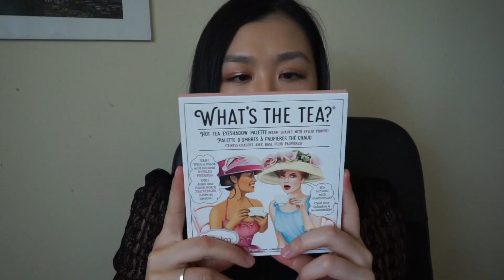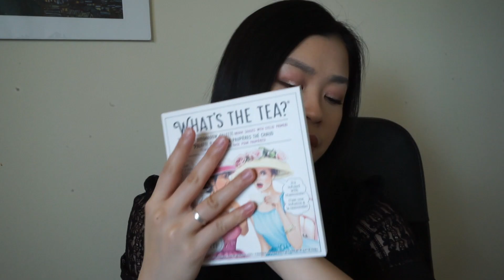遲來的二三月愛用/ M.A.C./ ABH/ TOO FACED/ CHARLOTTE TILBURY/ MAYBELLINE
Products:

1. It Cosmetics
Your Skin But Better CC+ Cream with SPF 50+

2. MAYBELLINE
FIT ME® LOOSE FINISHING POWDER
COLOR 10

3. Ettusais
Premium CC loose powder BE

4. The Balm
WHAT'S THE TEA?® HOT TEA

5. The Balm
OPPOSITES ATTRACT

6. ANASTASIA BEVERLY HILLS
Sultry Eyeshadow Palette

7. ANASTASIA BEVERLY HILLS
PRISM EYE SHADOW PALETTE

8. CHARLOTTE TILBURY- K.I.S.S.I.N.G Lipstick
STONED ROSE

9. MAC
POWDER KISS LIPSTIC
DEVOTED TO CHILLI

10. MAC
STAIN LIPSTICK MOCHA

11. TOO FACED
PEACH MY CHEEKS BLUSH- Peach Berry

12. MAC
妝前FIX+活力水噴霧
PREP+PRIM FIX+

@小紅書: 樺